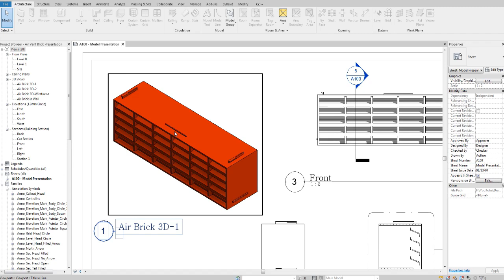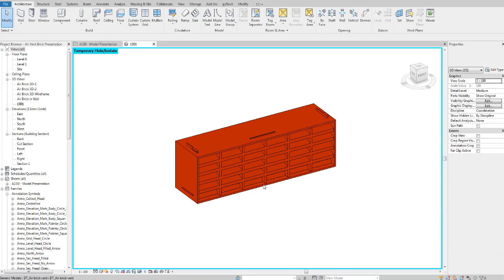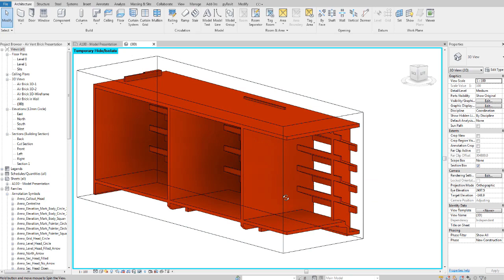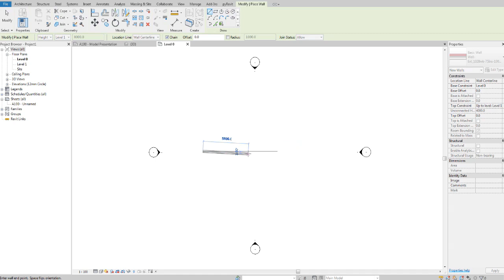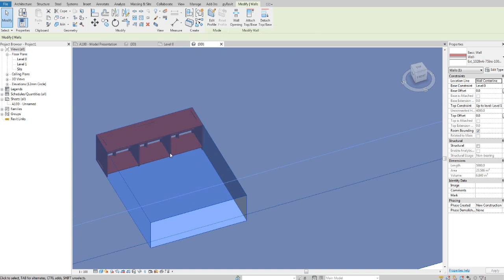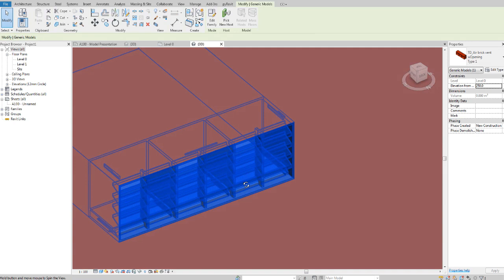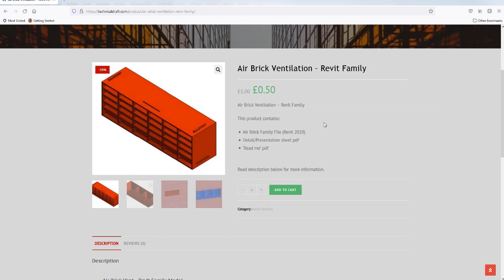Air Brick Ventilation Family for Revit + DOWNLOAD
This is a video showcasing the 'Air Brick Ventilation – Revit Family' which can be loaded into the project and simply clicked to any wall. The air brick vent family has been modelled with excruciating detail.